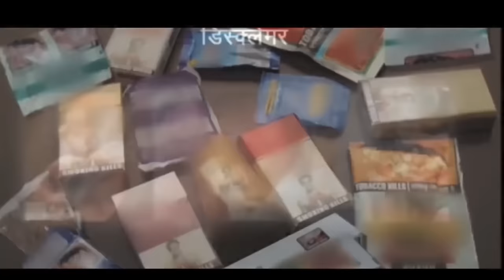कुछ भी करना मगर इस वीडियो को जरूर देखना || Comedy King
जरूर देखे मनोरंजन के लिए शेयर करना न भूले : - - - - -

Deepak Meena Comedy - पनिया सपत की सेटिंग - Rajasthani 2018 Comedy - JMD Telefilms

New Year Funny Video 2018 - पन्या सेपट को मिल गया यमराज - Drama Video 2018

कॉमेडी धमाका 2018 - म्हारी बिल्ली मन्नै ही म्याऊ - Panya Sepat New Comedy 2018

सुपरहिट कॉमेडी धमाका - पन्या सेपट की फुला - Panya Sepat New Comedy 2018 - Comedy King